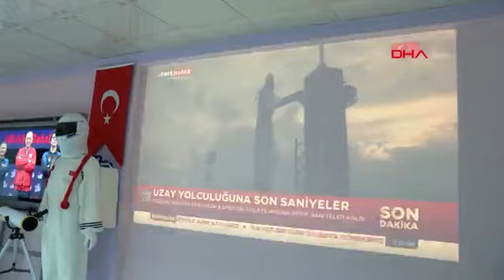Türkiye'nin ilk astronotu Gezeravcı'nın uzay yolculuğu başladı; öğrencilerin projesini test edecek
Alper Gezeravcı'nın uzay yolculuğu Muş'ta ayrı bir önemle takip edildi. Pranet projeleri uzayda test edilecek Muşlu öğrenciler, aileleriyle birlikte Türkiye'nin ilk uzay yolcusu astronot Alper Gezeravcı'nın fırlatma törenini dev ekranda canlı izledi.

Muş / Merkez - Muhammed Sami MARAL